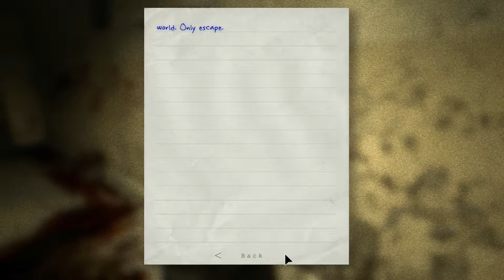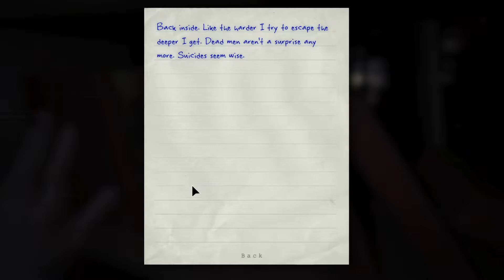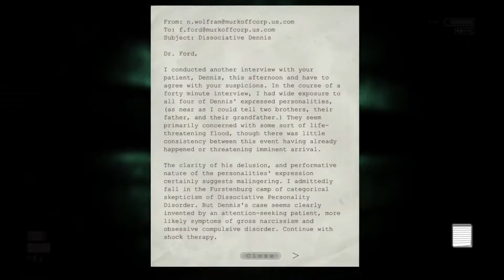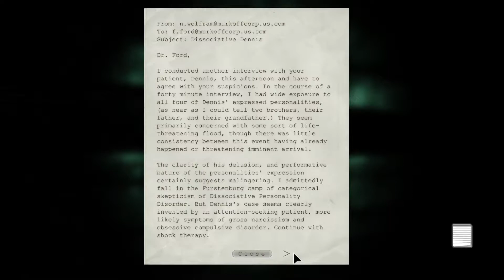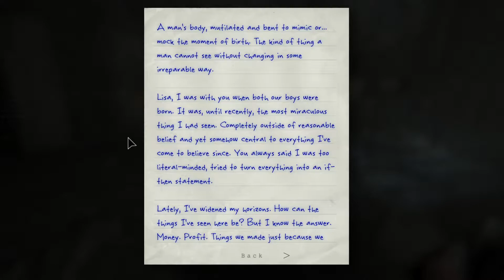Outlast Whistleblower Revisited Walk through (Part 3) - The Groom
This man wants to do what to me!?